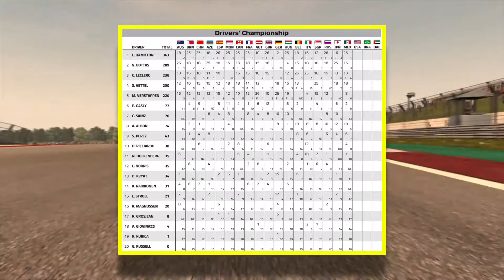F1 / #2019 / Round19 / USGP / Thursday Weekend Preview